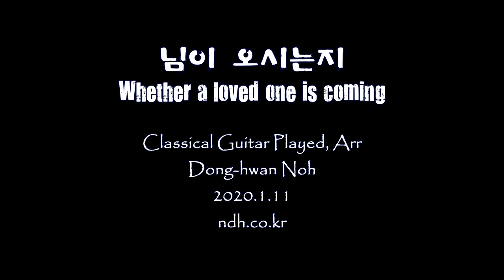님이 오시는지 - Korean Art Song - Will You Draw Near..